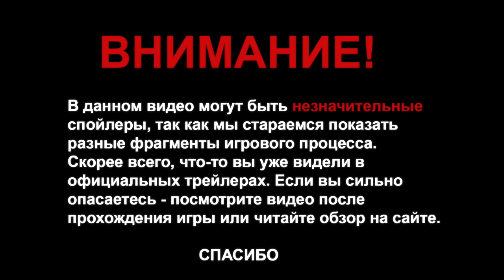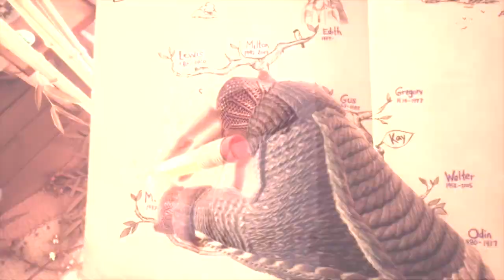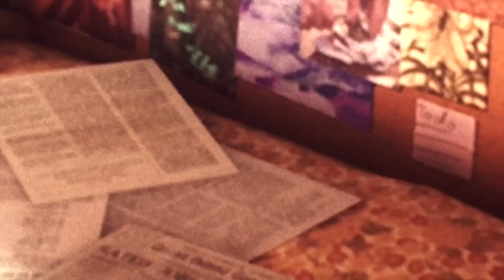Удивительная история What Remains of Edith Finch